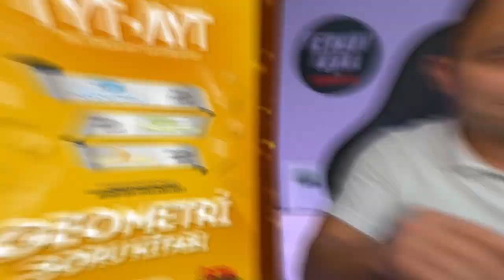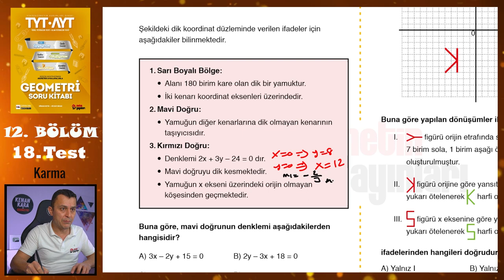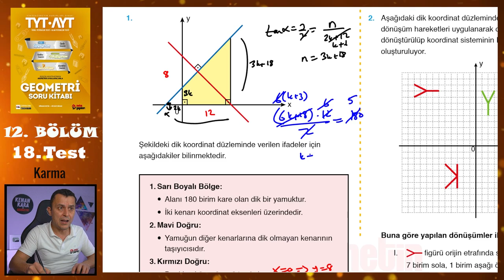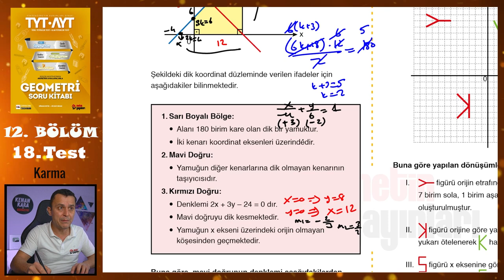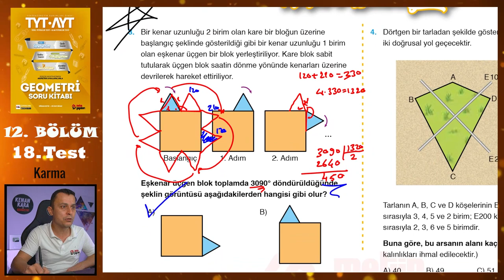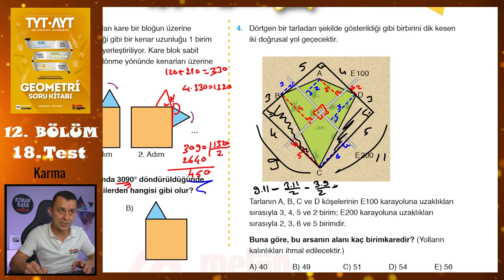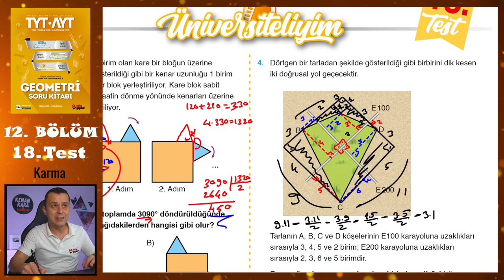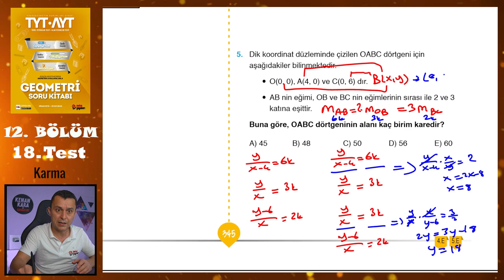18. Test | 12. Bölüm | Karma (Üniversiteliyim Testleri) | METİN YAYINLARI